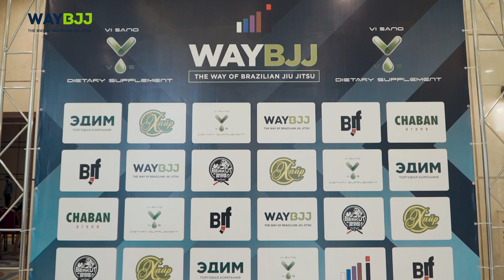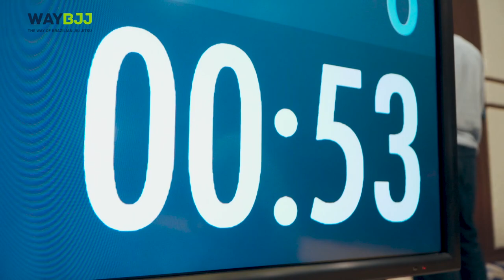WAY BJJ (15.04.2019) HIGHLIGHT